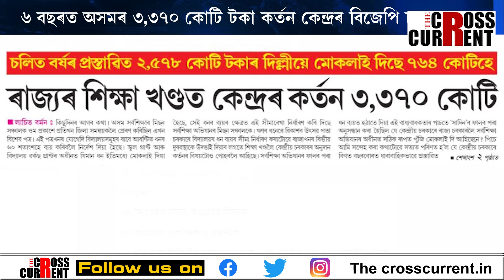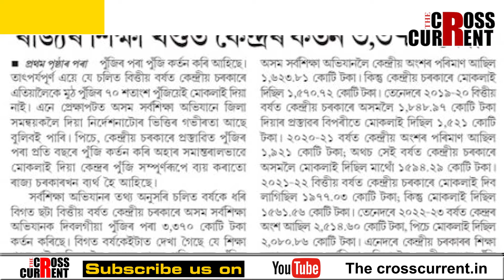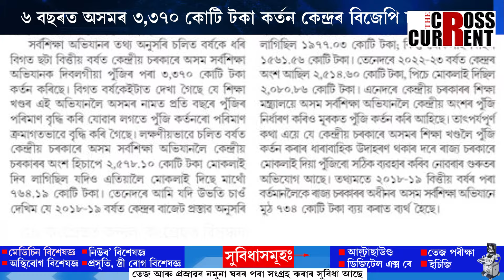প্ৰধানমন্ত্ৰী মোদীয়ে এলাগী কৰিছে অসমক।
প্ৰধানমন্ত্ৰী মোদীয়ে এলাগী কৰিছে অসমক। অসমে পাবলগীয়া পুঁজিও কৰ্তন কেন্দ্ৰৰ। ৬ বছৰত অসমৰ ৩,৩৭০ কোটি টকা কৰ্তন কেন্দ্ৰৰ বিজেপি চৰকাৰৰ।